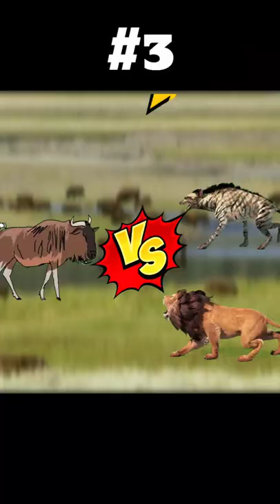BISON FIGHT 😱! Craziest Fight of Wild Animals Part-16